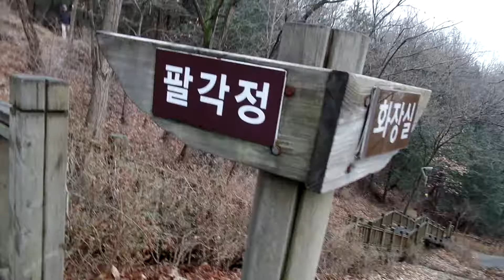인후공원...전주 인후 근린 공원 ( Jeonju Inhu Park .近隣公園.전주역 부근 ) . 전주역 앞에 있는 공원.Jeollado. Jeonju. KOREA